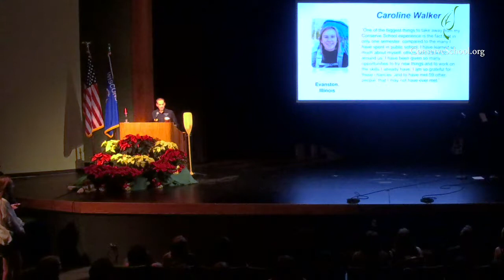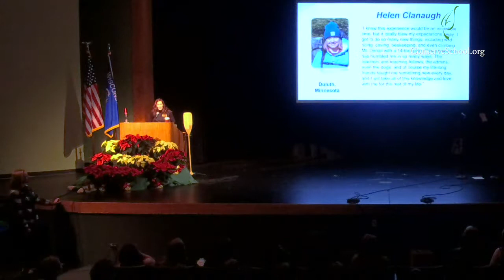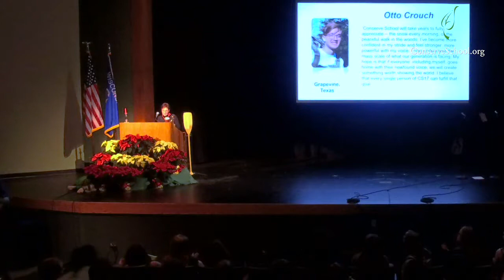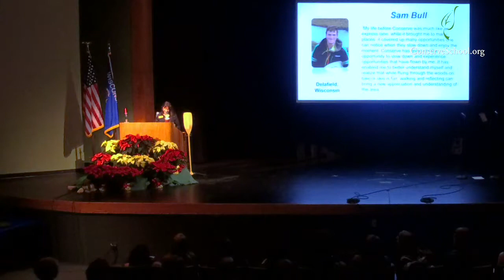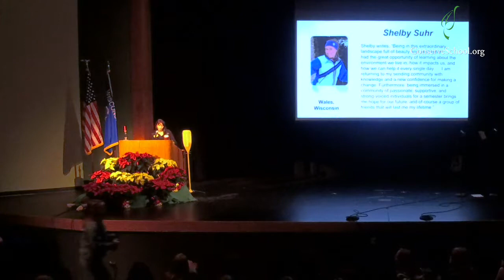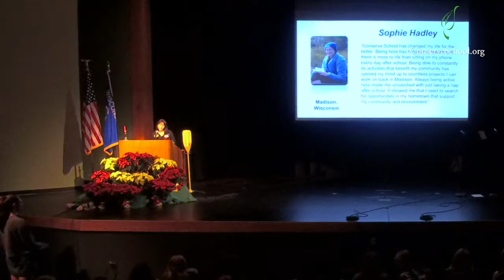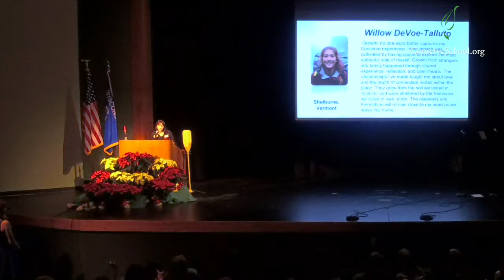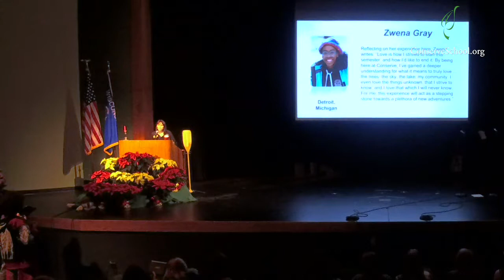CS17 Student Commissioning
CS17 Students are commissioned to be environmental stewards. A reflection that each student has wrote about their time at Conserve School is read aloud as they receive their commissioning certificate.